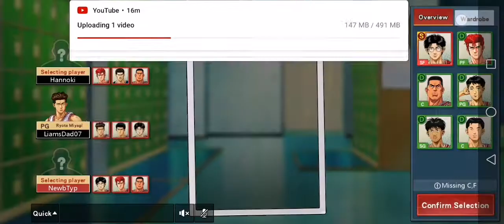SLAM DUNK (35)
About the game:
TEAM-UP OF 3 , 5-MINUTE TO WIN

SLAM DUNK!  Ardent Story Never Die!  Fight for the National Championship!

《SLAM DUNK》is a Real-Time 3v3 Basketball game adapted from the Japanese Anime – “Slam Dunk”. The production is supervised by Toei Animation and distributed by DeNA. Meet the original characters, watch the orginal story and those classic scenes. You will be able to use those familiar skills like “Hua Hua Defense”, “Akagi Dunk” and “Lightning Fast”; experience the strength of each high-school basketball team. Let’s ignite your passion for basketball and feel those touching moment through the competitions. Enjoy creating and developing your very own playing technique!

．Official Licensed by Toei Animation! Completely Revive The Classic Story!
Enjoy watching more than 10 chapters of the original scenes through the Story Mode. Reminisce that youthful summer, and watch the development pathway of the Shohoku Basketball rookie – Hanamichi Sakuragi.

．Real-time Battle! Various Ways to Emerge Your Basketball Skill!
Apart from Half-Court 3v3, you may enjoy numerous styles of playing such as 1v1 Solo Match, 2v2 Duo Match, Full-Court 3v3, Full-Court 5v5. Don’t forget to form a team with your friends to double the fun!

．National Tournament Begins! Dominate National Champion!
Form a team with your friends and start the road to champion! Participate the 3-minute match tournament. Demonstrate your very own basketball technique, and challenge nationwide players. Fight to become the new No.1!

．All characters Assemble! Original Japanese CV!
 Official Licensed by Toei Animation, meet the whole set of Slam Dunk characters here.

．Basketball Genius is born! Challenge The Whole Country to Become The Winner!
Those unique skills of Hanamichi Sakuragi, Kaede Rukawa, Akira Sendoh and Shinichi Maki are revived. Unbox your basketball ability, defeat the challengers from all over the country and become the champion.

．Cross-server Battle is Ready! 3 Minutes Fair Play!
Enlarge your group of friends; tab one button to receive all friend requests at once! Enjoy the matches with your friends anywhere and anytime. Don’t forget to select Honor Division, which represents your city before compete with the others to become the strongest basketball player in the country.